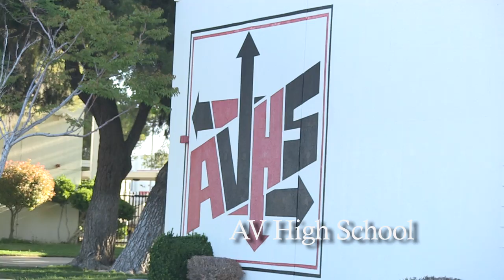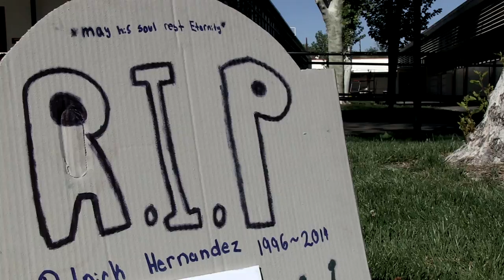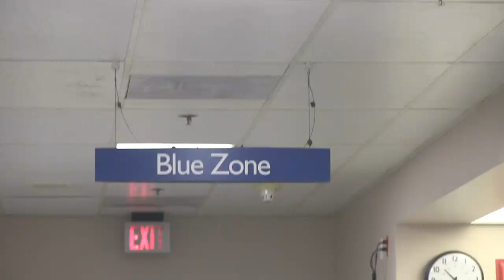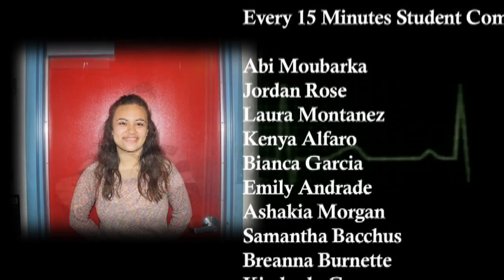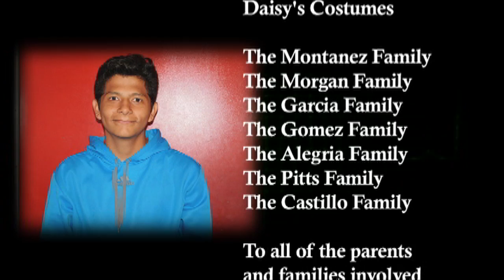Every 15 Minutes AV High School 2014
Cody W Urban and Heather J Urban with 7D Studios Productions worked with the fine kids of AV High School to make a stunning, impacting video. The statistic is that every 15 minutes a person dies in an alcohol or drug related accident. We want to change that.